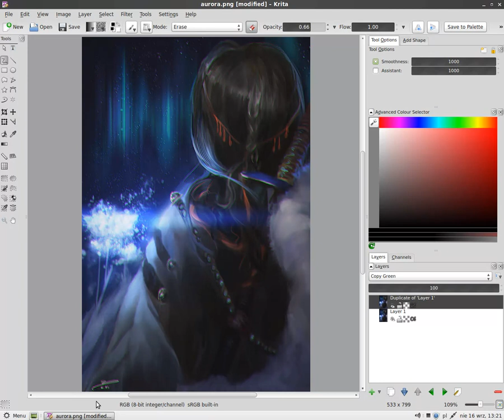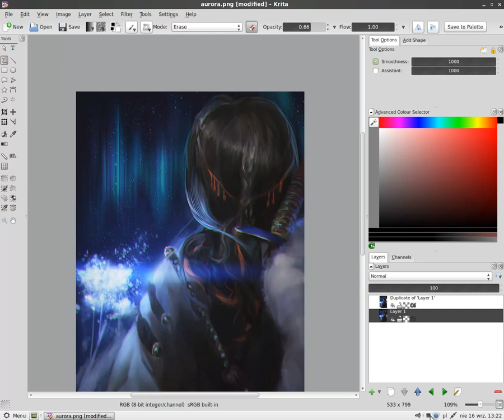Chromatic aberration- Krita tutorial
A small how-to for Krita of well-known great Photoshop filter
Krita is open-source painting software for Linux/Windows. Make sure to try this powerful app out :)